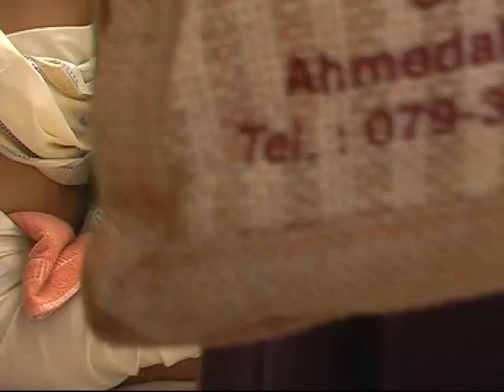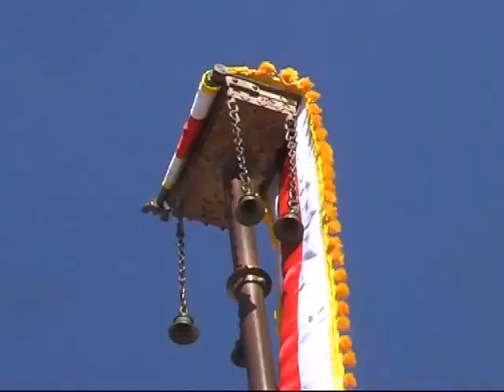Палитана - паломнические храмы джайнов.wmv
Palitana - Jain temples area - India 2010